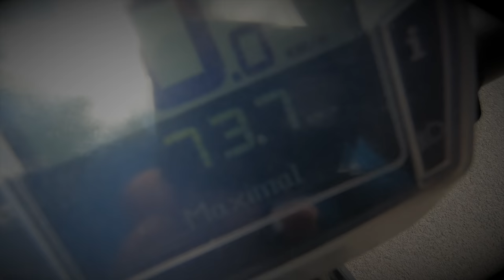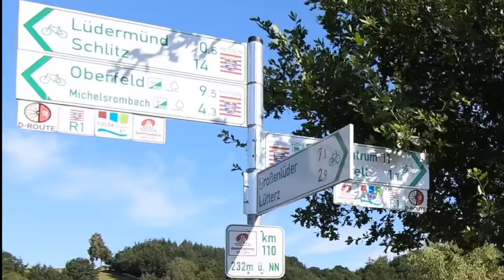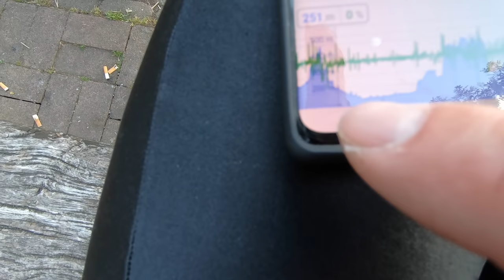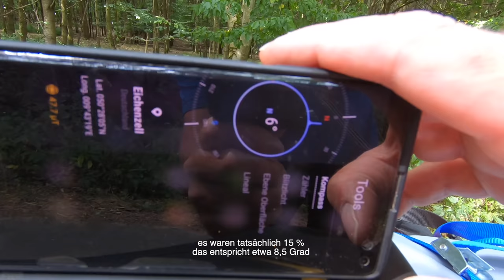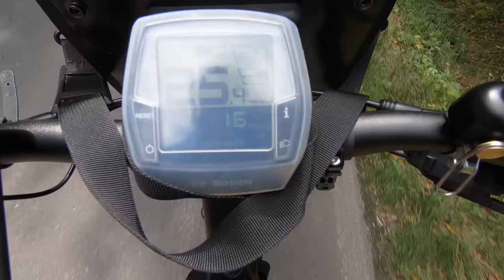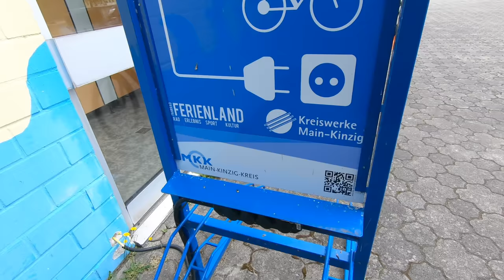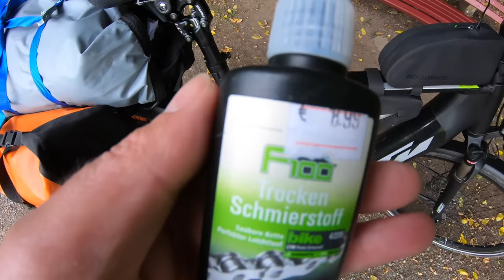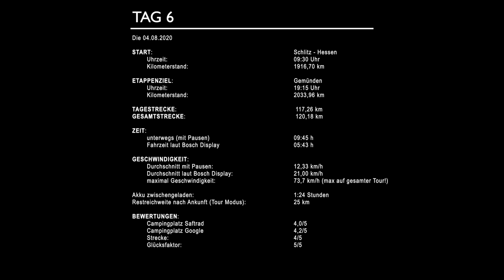[6/10] E-Bike Radreise 2020 Hamburg Tübingen - Tag 6 von Schlitz nach Gemünden am Main auf dem D9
Heute am Tag 6 am 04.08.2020 geht es vom Campingplatz in der Burgenstadt Schlitz in Hessen weiter an der Fulda über die Stadt Fulda und der Sinn entlang bis an den Main nach Gemünden.
Dabei folge ich weitestgehend der Deutschlandroute D9.

Meine allererste Radreise! 850+ km unterwegs mit dem E-Bike von Hamburg nach Tübingen.
Ich wohne in Hamburg und habe einen Termin in Tübingen und habe bisher noch keinen Flug oder Bahnfahrt gebucht

4-fach Steckdosenleiste ➤
5m Verlängerungskabel mit Eurostecker ➤
10m Verlängerungskabel mit Eurostecker ➤